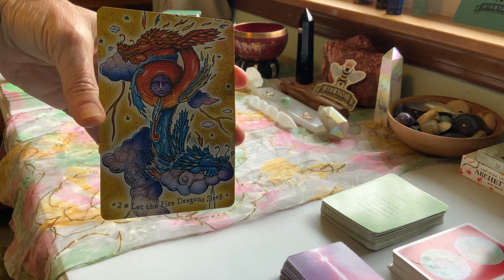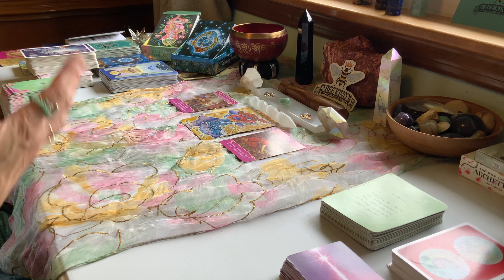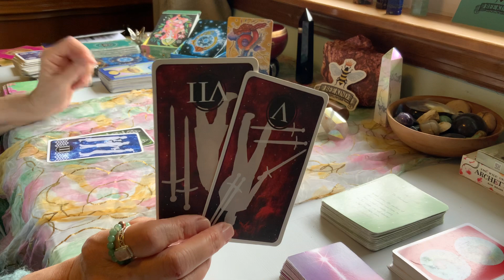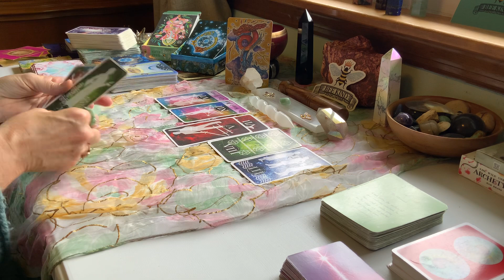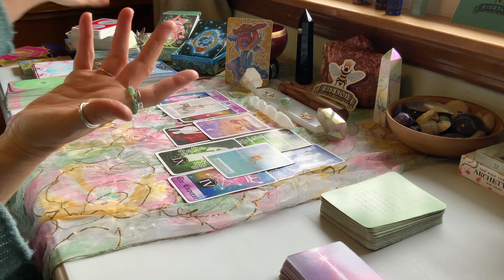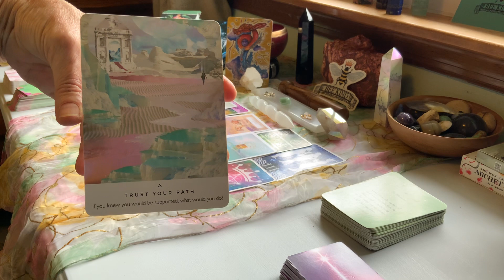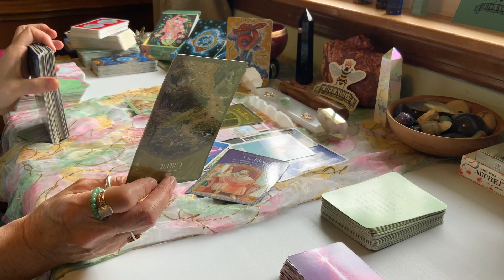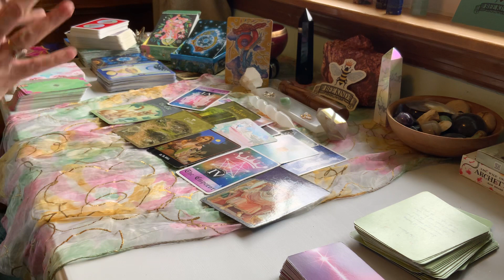“LET THE FIRE 🔥 DRAGONS SLEEP💤” 💛💡💛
goodvibes relationships new 🌕🌞WELCOME!!!🌕🌚🌝Enjoy these readings on your path to abundance. Cross-watchers are also welcome 🙏. Tarot, other cards, and other ‘tools’ offer opportunities to deepen insight, awareness, and knowledge about ourselves, and the world around us. 🤍☮️🦋☮️

MEMBERSHIP: To Join the Tribe and enjoy the benefits, click "JOIN"
~the AbundanceAMPT Community: links to join in & share   ​ ​ ​ ​ ​ ​ ​ ​  ​ ​ ​ ​ ​ ​ ​ ​ ​​​  ​ ​ ​​ ​ ​​ ​ ​ ​ ​ ​ ​ ​ ​ ​ ​ ​ ​ ​ ​​ ​ ​ ​ ​​​ ​  ​ ​ ​​  ​